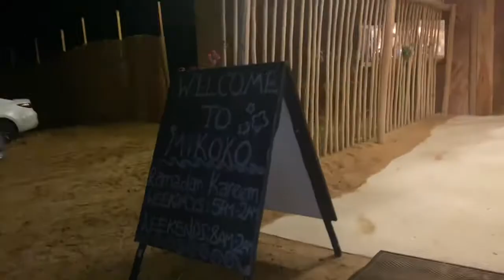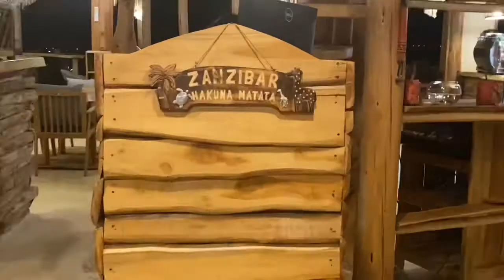Vlog: Mangrove Beach & Sunset in Ras Al Khaima 😎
Tiktoks: genevibsramiscalr

I'm giving you an EXTRA discount at YesStyle.com!
Shop using my Rewards Code: GHENVIBS20

You want to be part of YesStyle influencers!